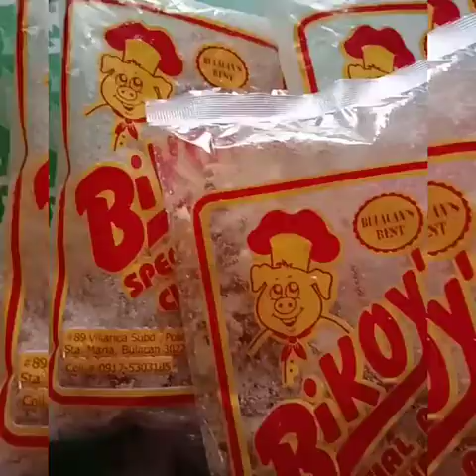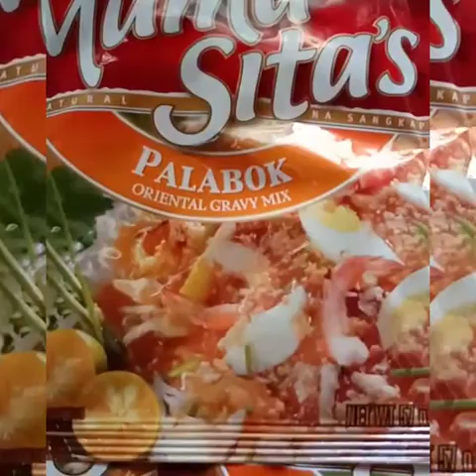Paano magluto ng pansit Palabok?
Pagluluto ng masarap na Palabok.